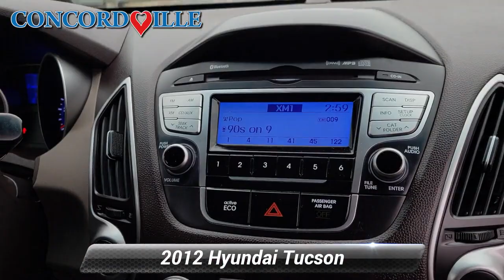Used 2012 Hyundai Tucson GLS PZEV, Glen Mills, PA S24804Y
Concordville Subaru